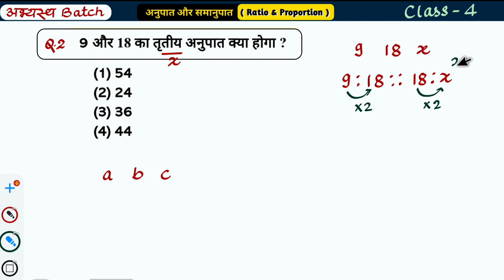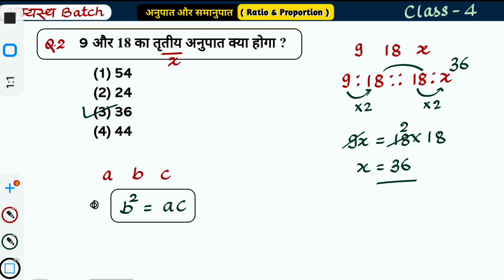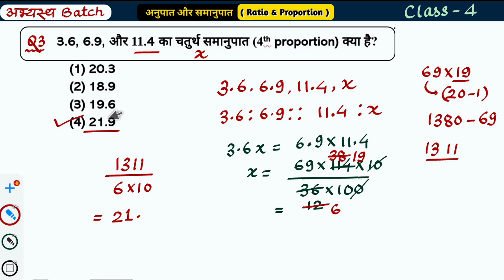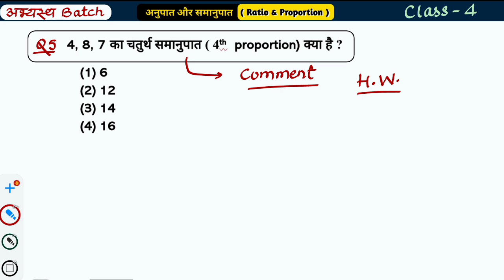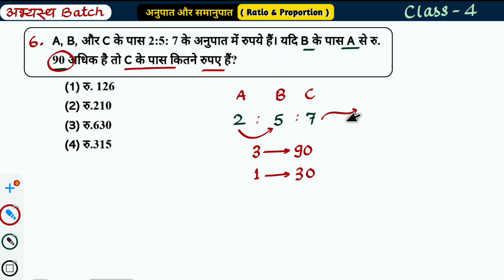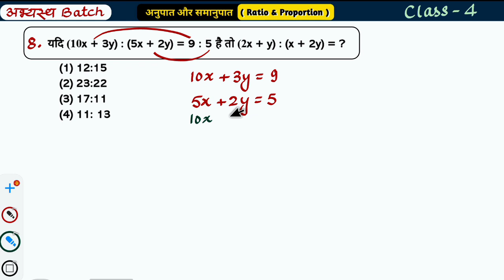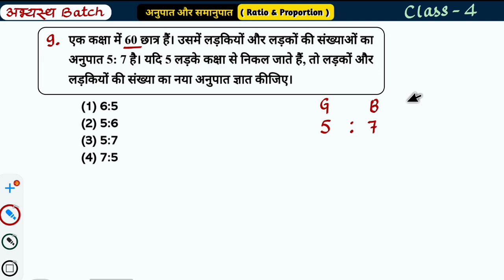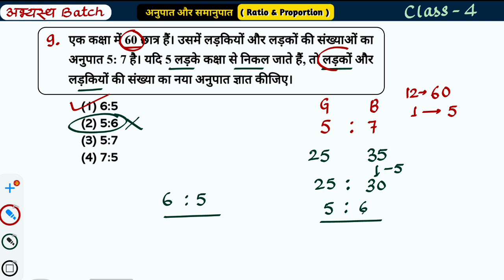Ratio and Proportion| अनुपात और समानुपात| Part 4| SSC, RRB JE, ALP Tech, NTPC, UPSI, Delhi Police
Ratio & Proportion| अनुपात और समानुपात| Part 1 |SSC, RRB JE, ALP, Delhi Police & All Exams